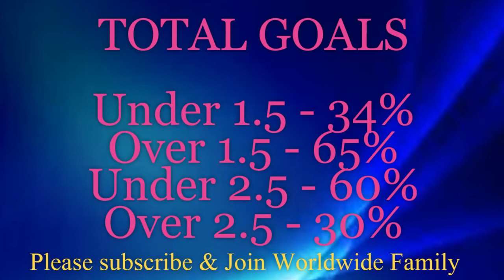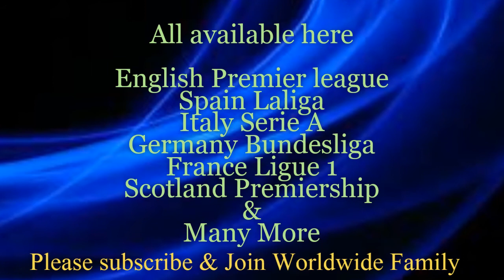Strasbourg vs Rennes - Prediction & Analysis H2H | France Ligue 1 Predictions 2019